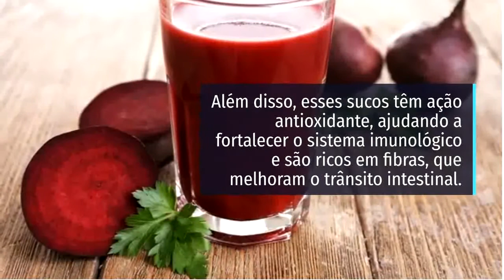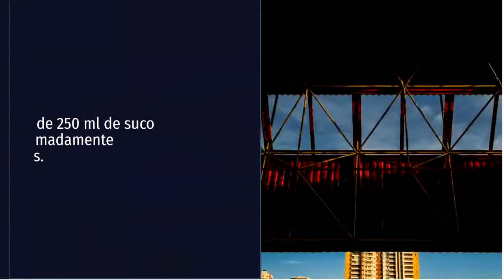DIETA DETOX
Professor Francisco Anselmo fala a respeito dos benefícios da dieta detox para o nosso organismo e ainda dá receitas de suco detox.